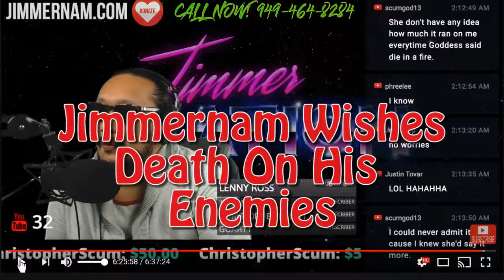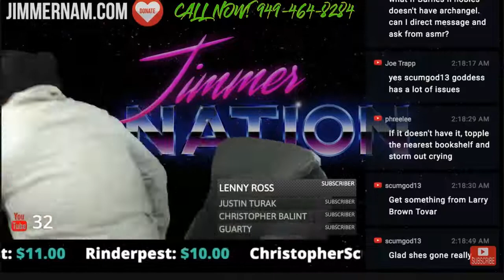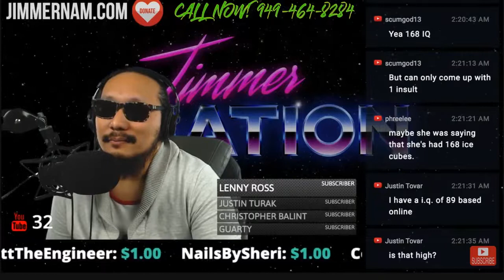mOrBiD x Wishes Death On His Enemies (2018 Jimmernam / Misery Box)